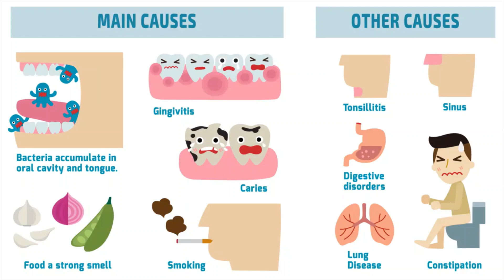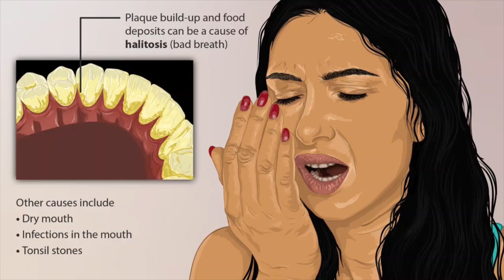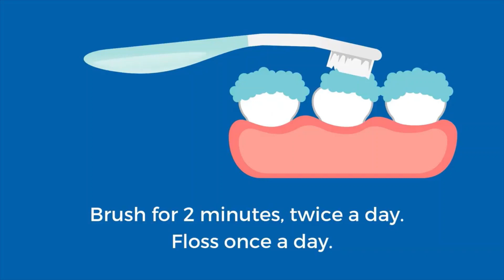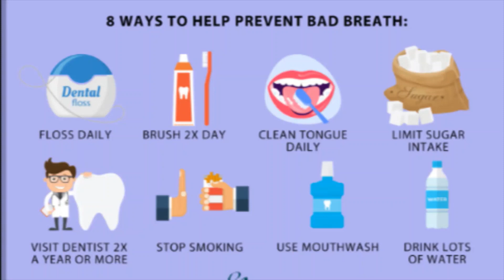Bad breath treatment at home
Bad breath, medically called halitosis, can result from poor dental health habits and may be a sign of other health problems. Bad breath can also be made worse by the types of foods you eat and other unhealthy lifestyle habits.

How Does What You Eat Affect Breath?
Basically, all the food eaten begins to be broken down in your mouth.  If you eat foods with strong odors (such as garlic or onions), brushing and flossing -- even mouthwash -- merely covers up the odor temporarily. The odor will not go away completely until the foods have passed through your body.

Why Do Poor Habits Cause Bad Breath?
If you don't brush and floss teeth daily, food particles can remain in your mouth, promoting bacterial growth between teeth, around the gums, and on the tongue. This causes bad breath. Antibacterial mouth rinses also can help reduce bacteria.

In addition, odor-causing bacteria and food particles can cause bad breath if dentures are not properly cleaned.

Smoking or chewing tobacco-based products also can cause bad breath, stain teeth, reduce your ability to taste foods, and irritate your gums.

What Health Problems Are Associated With Bad Breath?
Persistent bad breath or a bad taste in the mouth may be a warning sign of gum (periodontal) disease. Gum disease is caused by the buildup of plaque on teeth. Bacteria cause the formation of toxins to form, which irritate the gums. If gum disease continues untreated, it can damage the gums and jawbone.

Other dental causes of bad breath include poorly fitting dental appliances, yeast infections of the mouth, and dental caries (cavities).

The medical condition dry mouth (also called xerostomia) also can cause bad breath. Saliva is necessary to moisten the mouth, neutralize acids produced by plaque, and wash away dead cells that accumulate on the tongue, gums, and cheeks. If not removed, these cells decompose and can cause bad breath. Dry mouth may be a side effect of various medications, salivary gland problems, or continuous breathing through the mouth.

Many other diseases and illnesses may cause bad breath. Here are some to be aware of: respiratory tract infections such as pneumonia or bronchitis, chronic sinus infections, postnasal drip, diabetes, chronic acid reflux, and liver or kidney problems.